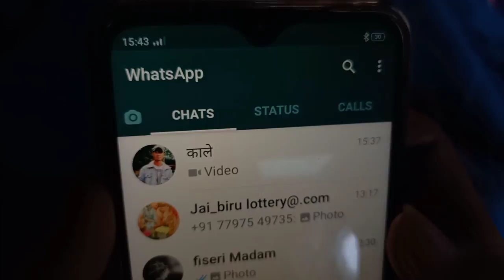काले short movie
kale short movie || heart touching video.